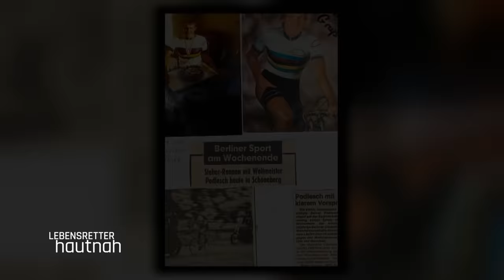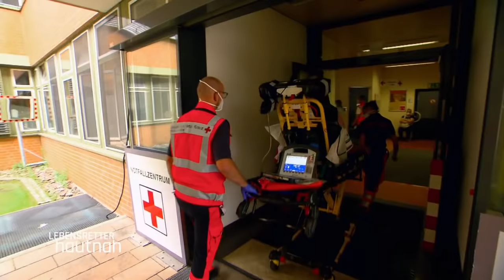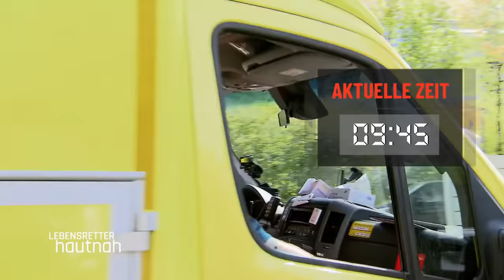Gefährliche Massenkarambolage: Fahrradausflug wird zum Großeinsatz! | Lebensretter hautnah | SAT.1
In Stuttgart werden Michael und David von einem verzweifelten Mann kontaktiert. Seine Frau liegt hilflos und zuckend am Boden. Alles deutet auf einen Hirnschlag hin. Großeinsatz in Dortmund: Zusammen mit Feuerwehr und Polizei kommen Rosi und Max zu einer Tür-Notöffnung. Die beiden Notfallsanitäter sind auf das Schlimmste vorbereitet. Jenny und Ivo werden in Teltow zu einem Fahrradunfall gerufen. Mehrere Rennfahrer sind bei hoher Geschwindigkeit gestürzt.